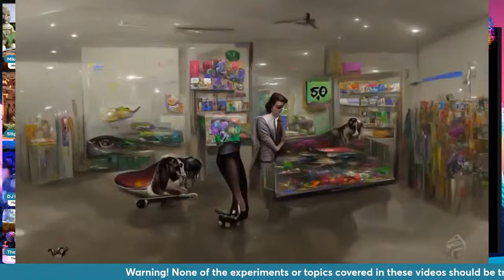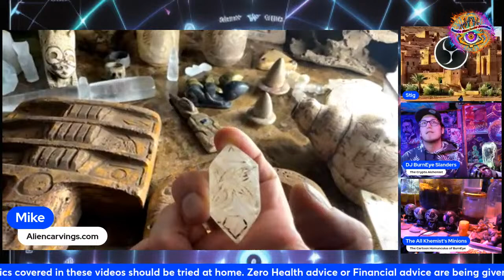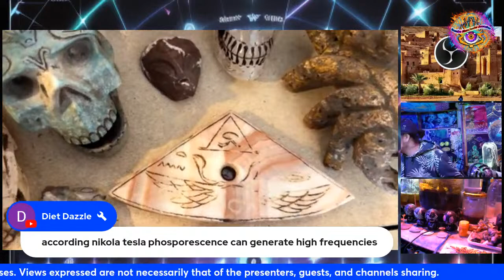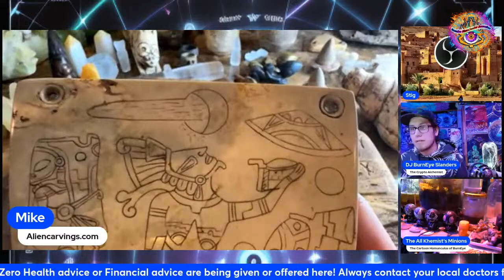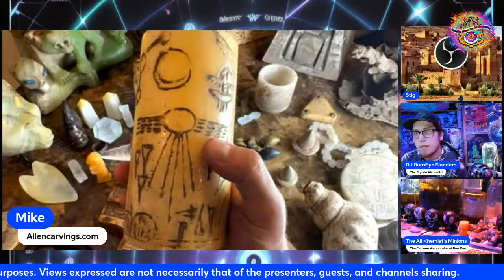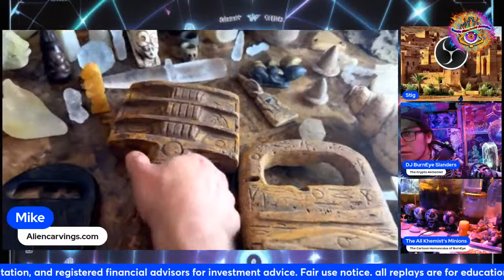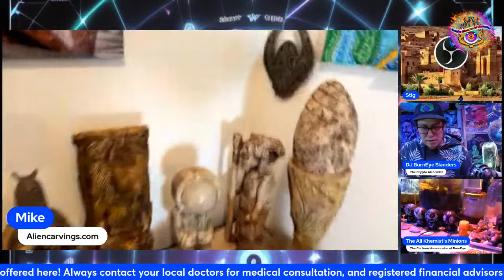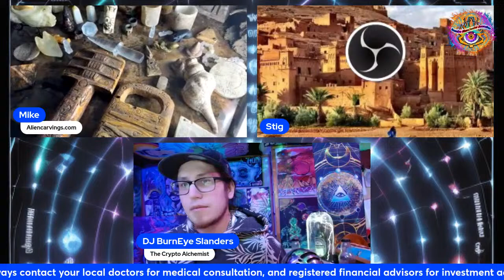OOPATS of Ancient Mexico with Alien Carvings dot Com Episode 21 of Mexican OOPARTS